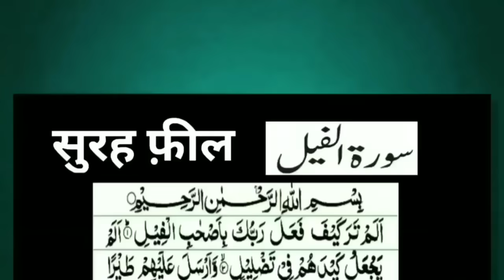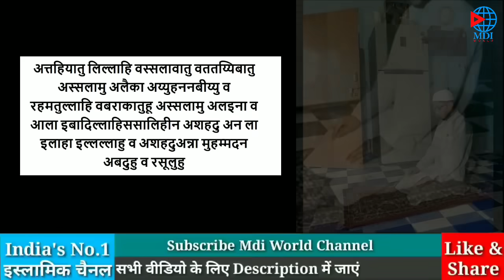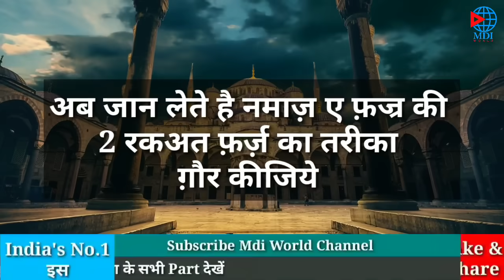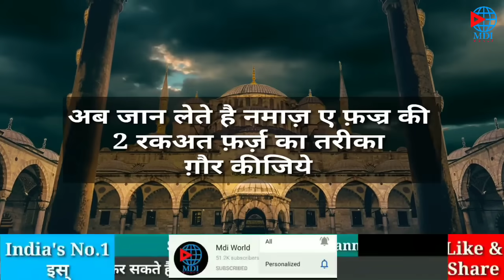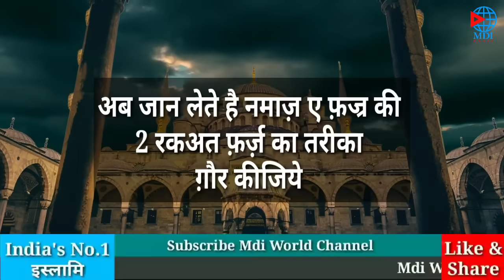fajr ki namaz in hindi | Anzar Ahmad | Mdi World | learn namaz Namaz ka tarika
दीन के काम में आगे बढ़ने में आप हमारी मदद भी कर सकते हैं
इंशाअल्लाह.

JAZAKALLAHU KHAIR...

learn namaz
namaj
namaj shikkha
bangle namaj shikkha
salah
namaz padhne ka tarika
Islamic state
Islamic cartoon
Islamic story for kids
Muslim
Islamic video
Islamic videos
nabi stories
nabiyon ki kahahi
islamic stories